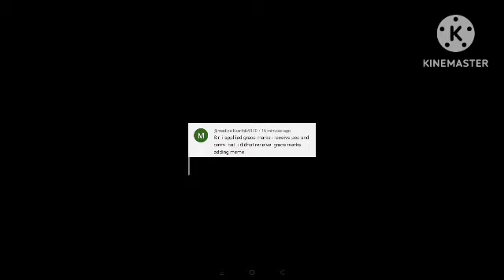JNTUH GRACE MARKS APPLY చేస్తే NEW MEMO ఇవ్వట్లేదా?jntuh